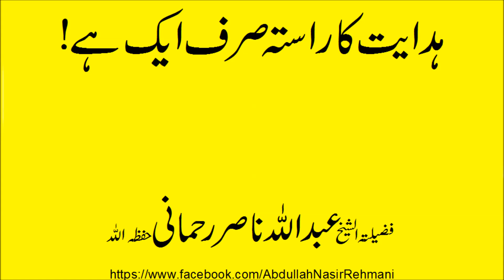hidyat ka rasta sirf aik ha